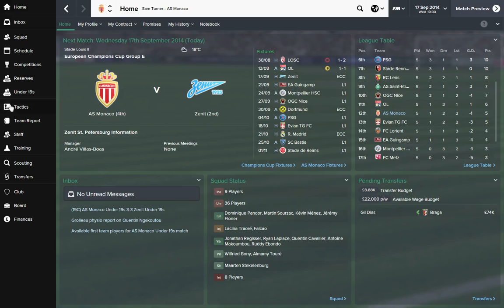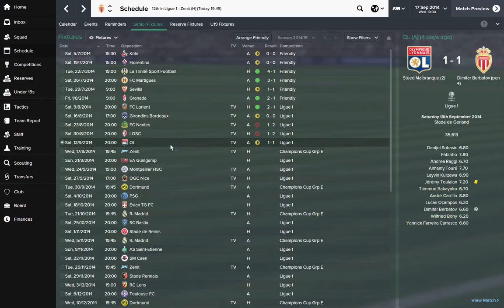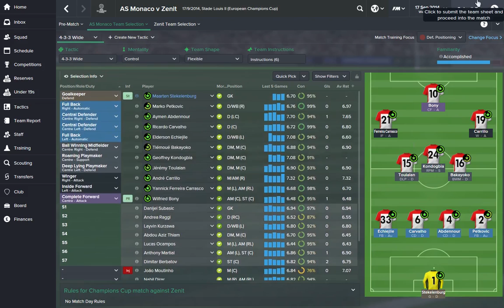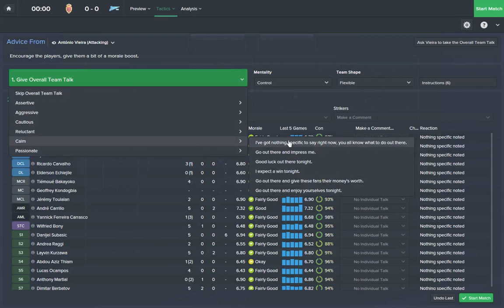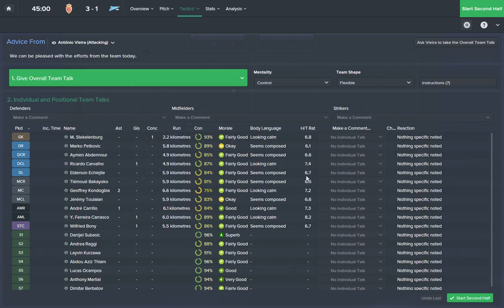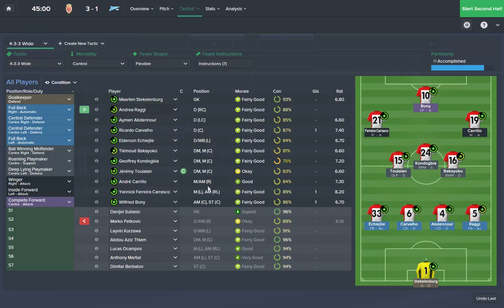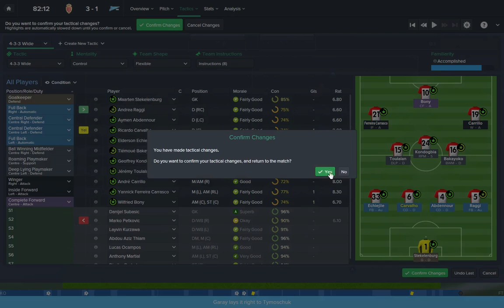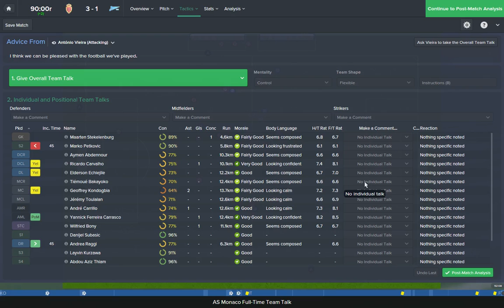Gambling In Monaco/ AS Monaco FC/ Football Manager 2015/ We Need A Plan / #2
Off to another average start... we need a plan and we need it now... can we beat  FC Zenit Saint Petersburg  in the champions league group stage to kick of our season?

Gambling In Monaco is a series which aims to make AS Monaco FC  the richest, the best and most beautiful clubs in the world. At the moment they are a rich, mediocre top side in Europe with bags of unfulfilled potential but with me as the dealer can they make some risky gambles to get them to the top of world football.